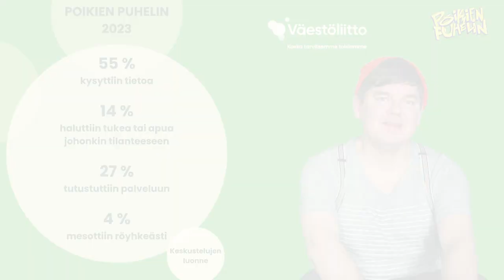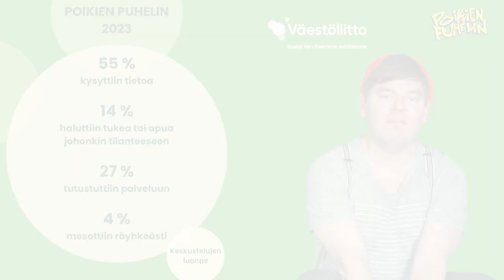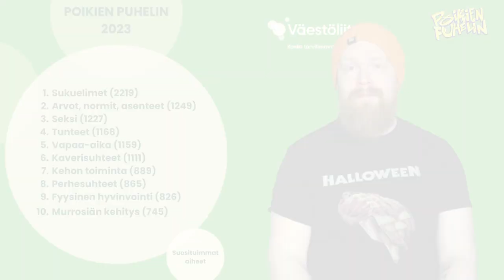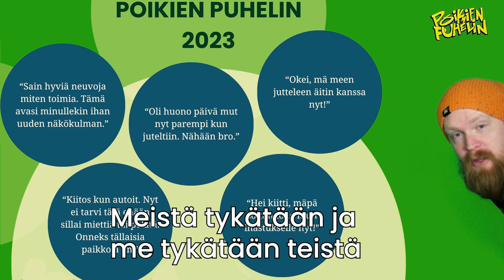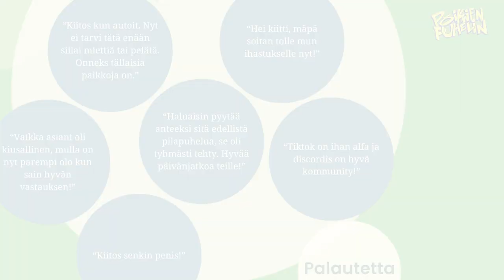Poikien Puhelimen vuosi 2023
Väestöliiton Poikien Puhelin vastaa numerossa 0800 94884 ma - to klo 13-18 ja perjantaisin 13 - 16. Soittaminen on ilmaista ja luottamuksellista. Chat palvelee ma-ti klo 15-18 ja ke-to klo 13-16 osoitteessa Vastaajina ovat Väestöliiton työntekijät, jotka tietävät monipuolisesti erilaisista poikien ja nuorten miesten elämään liittyvistä asioista.